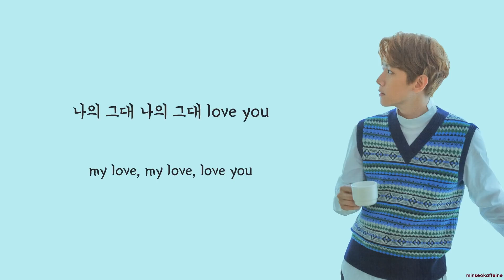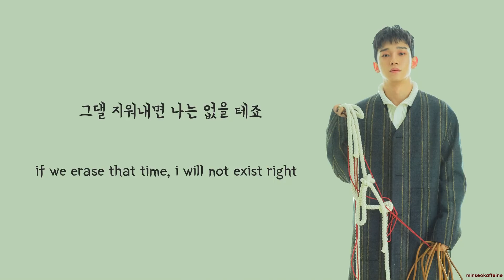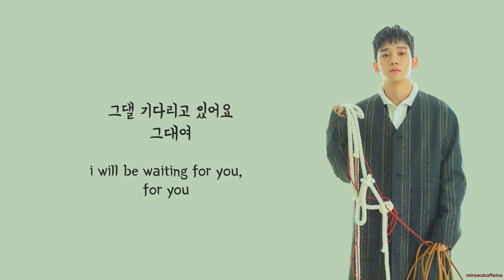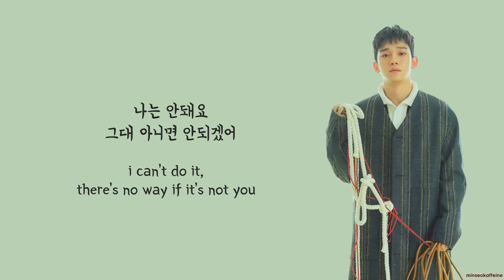EXO-CBX (첸백시) - Someone Like You [Live 라이브 OST Part.1] Lyrics (Han/Eng)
EXO-CBX (첸백시) - Someone Like You

Lyrics
Exo
ChenBaekXi

English Lyrics: baekfiring (twitter)